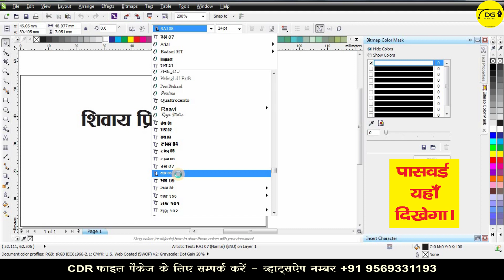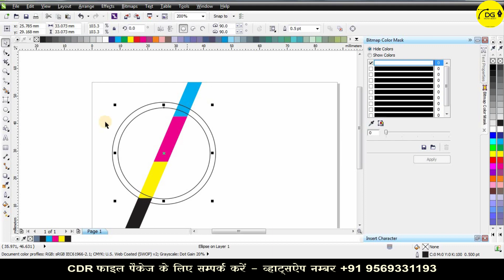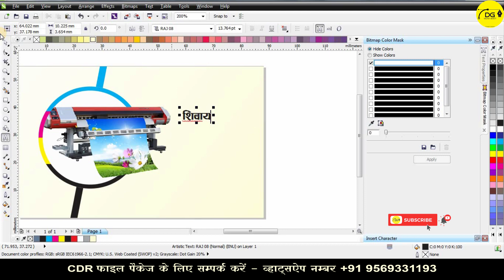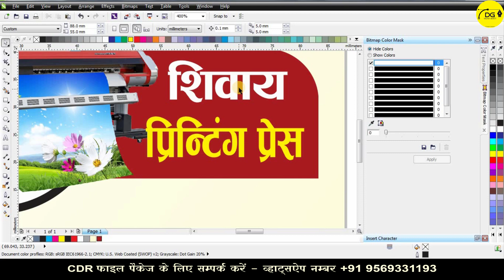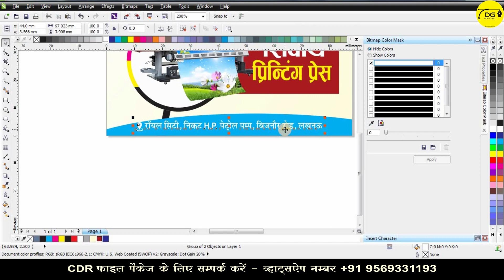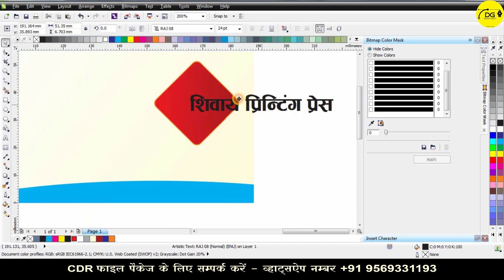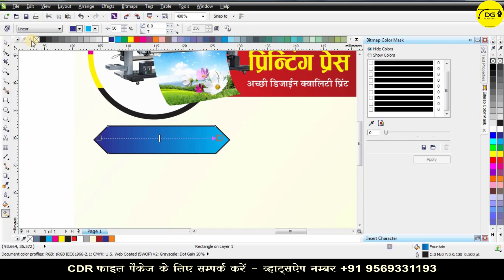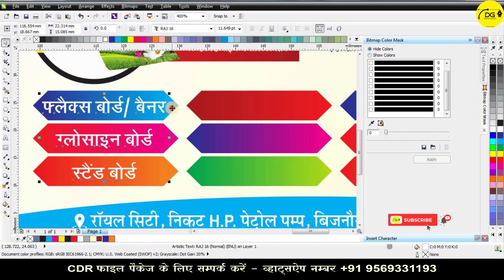Printing Press Visiting card design CDR | visiting card Design in CorelDraw | Business Card CDR File